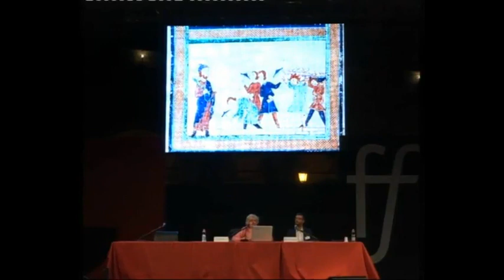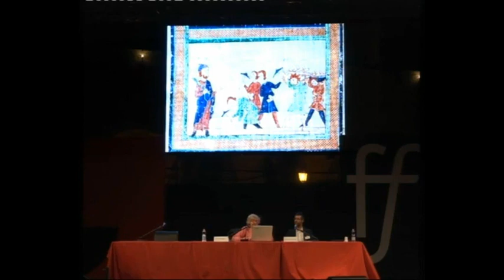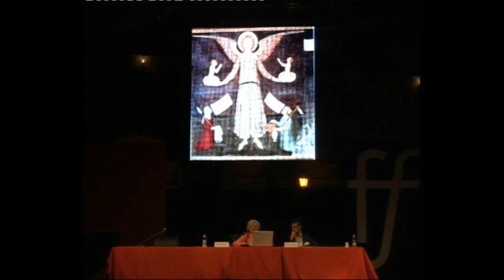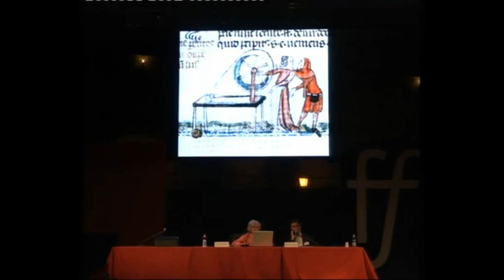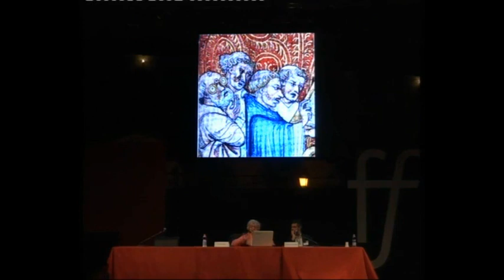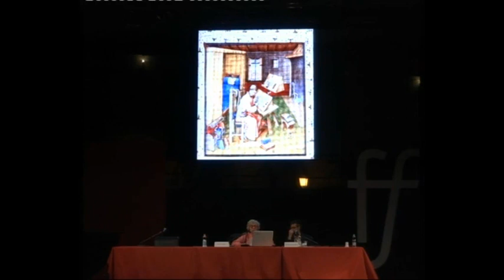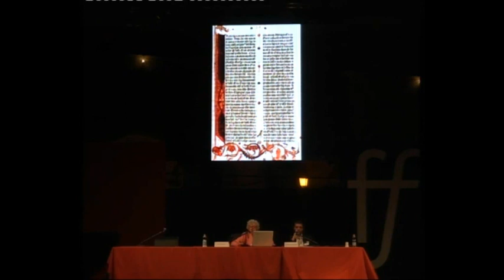Chiara Frugoni | Lavoro | festivalfilosofia 2017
Cosa traspare dalle invenzioni medievali, in termini di rapporto tra arti, tecniche e scienze?

Chiara Frugoni
Lavoro
Iconografie medievali di arti e tecniche
festivalfilosofia 2017 | arti
Domenica 17 Settembre 2017
Modena